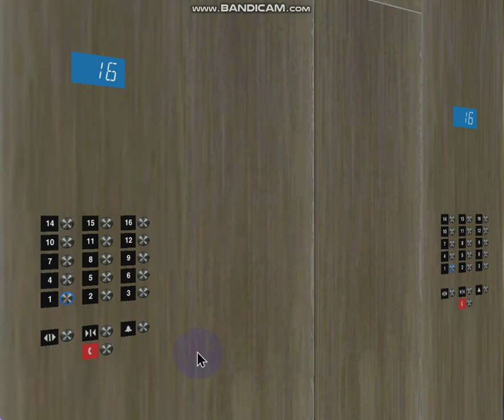661 Blue Aura Hornet Way: 2.5 m/s Otis Skyrise Premium